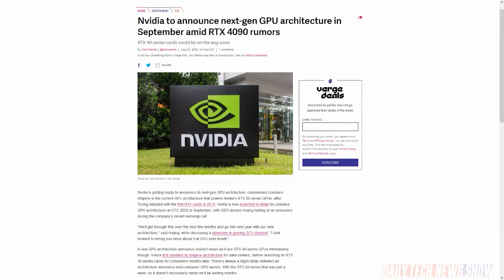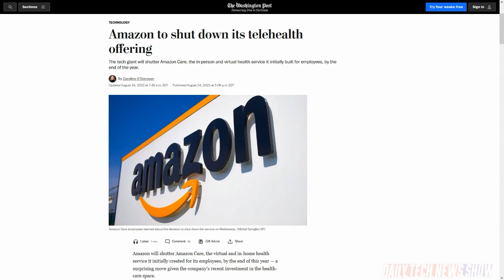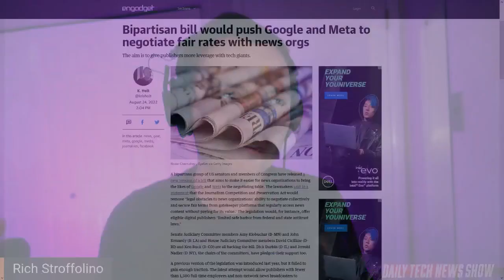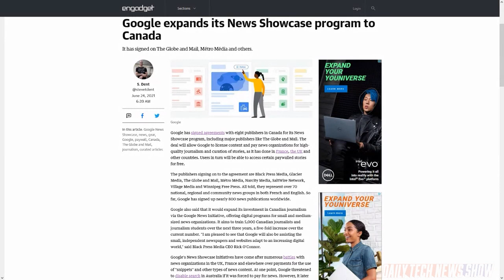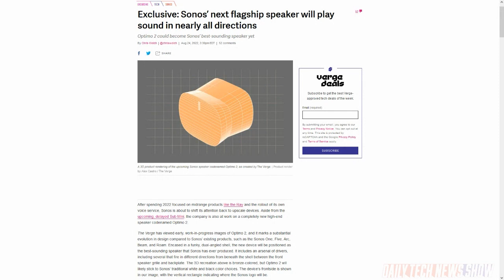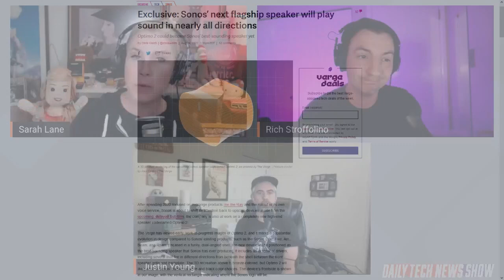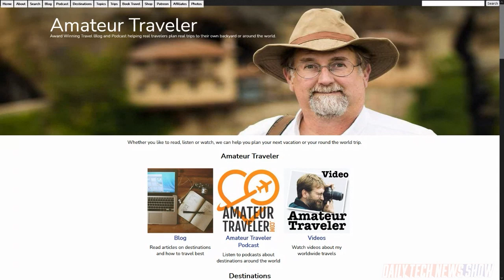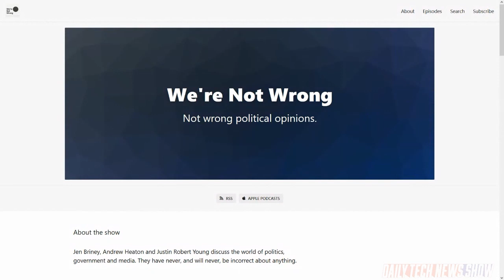Does Amazon Care About Healthcare? - DTNS 4341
Why is Amazon shutting down Amazon Care but expanding into other medical businesses? What’s going into Sonos’s next-gen flagship speaker, the Optimo 2? And is the Journalism Competition and Preservation Act the right tool to assuage concerns over large tech companies not paying their fair share for news search results?

Today’s guest:
Justin Robert Young

Next guest:
Patrick Norton